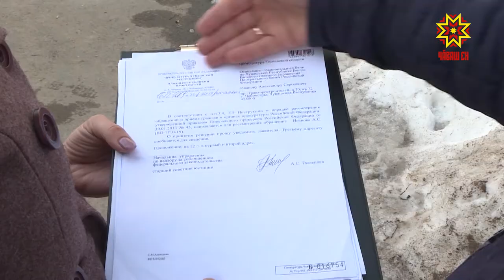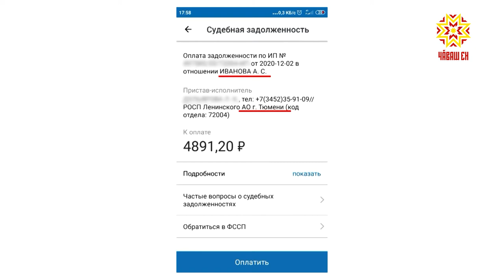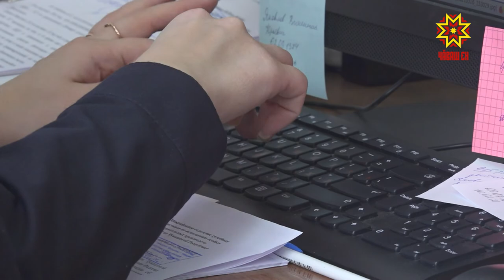Жертва двойных квитанций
Любого жителя нашей страны, имеющего распространенную фамилию, может настигнуть расплата по чужим долгам. Закон, призванный защитить добросовестных плательщиков, работает не в полную силу. Федеральный реестр полных тезок, который собирались создать в службе судебных приставов, так и не заработал. Поэтому пострадавших по вине однофамильцев-неплательщиков меньше не становится.